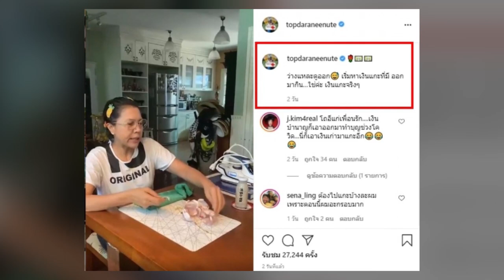ท็อป ดารณีนุช วิกฤติหนัก! ต้องแกะเงินเก่าจากดอกไม้มาใช้ประทังชีวิต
เรียกได้ว่าอยู่ในวงการบันเทิงมาเป็นระยะเวลานาน สำหรับ ท็อป ดารนีนุช โพธิปิติ ที่มีผลงานมากมายอยู่วงการบันเทิง มีผลงานมากมายอยู๋ในวงการบันเทิง ซึ่ง ท็อป ดารณีนุช เริ่มเข้าสู่วงการเล่นละครเรื่องแรกตั้งแต่ปี พ.ศ. 2537 จนปัจจุบันเธอก็ยังคงผลงานมากมายอยู่ในวงการบันเทิง